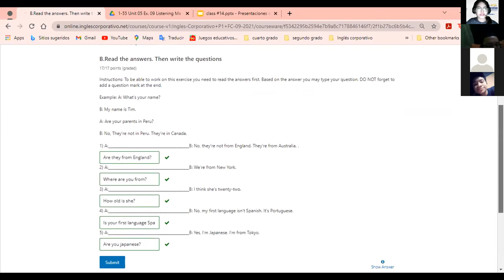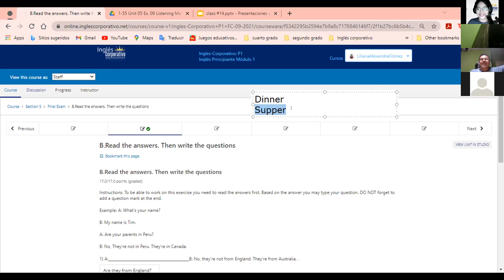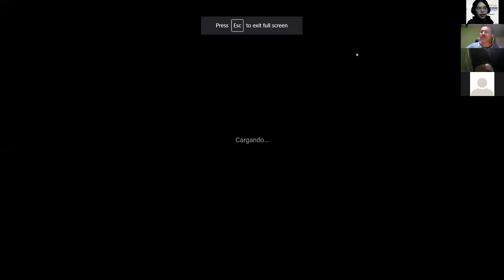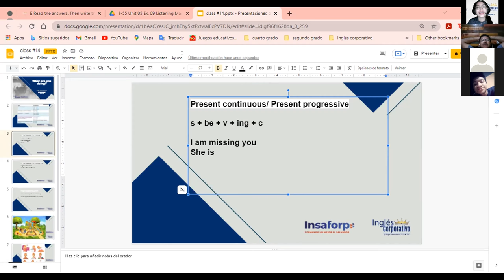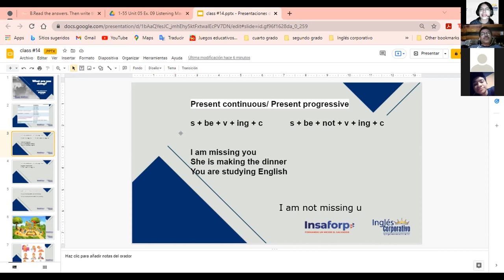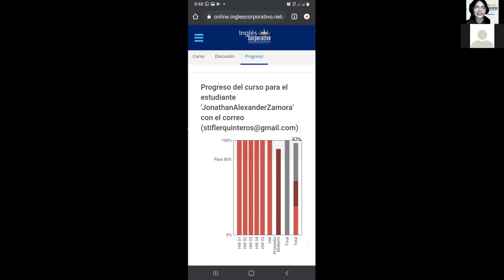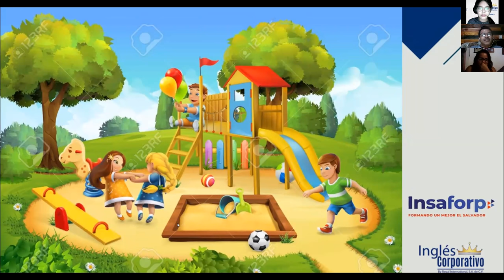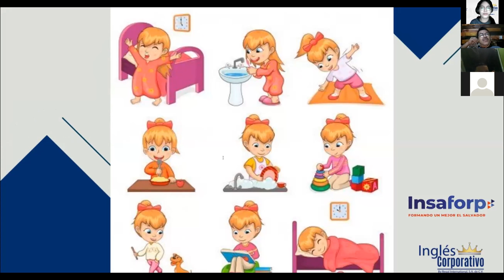Ingles Corporativo- What are you doing? (Class #15)